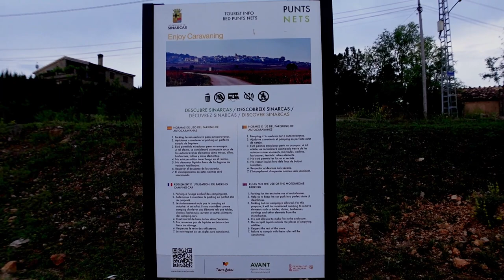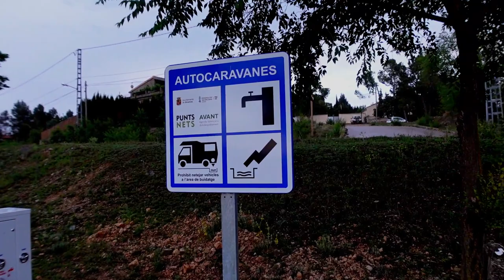Motorhome Room With A View Spain Free parking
So we check out this brand new Motorhome parking.
Film Shot: 05-06/06/2023

Automatic gearbox.
Twin Beds.
2\11litre Gaslow LPG.
2\ Universal EZ folder 16 Bicycles 🚲 😎

✅Apps

⛽️MyLPG.eu
💚Campercontact
🏕Park4night
🏩Top Platz

📗Directories
🚩Camper-stop Europe
🇪🇸 All the Aires Spain
🇬🇧 Britstops
🇫🇷 France Passion
🇩🇪 Bord Atlas
🏴󠁧󠁢󠁥󠁮󠁧󠁿🏴󠁧󠁢󠁳󠁣󠁴󠁿🏴󠁧󠁢󠁷󠁬󠁳󠁿Premier parks

🚍On board equipment:
shower
Television 📺 1.Avtex 2.Megasat
📀 Panasonic DVD

🔔Don’t miss our latest video uploads